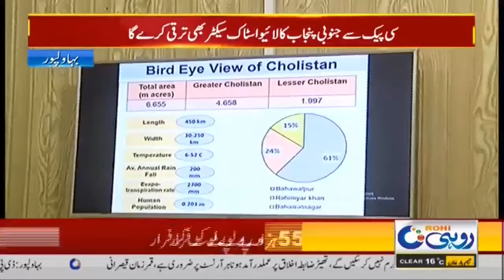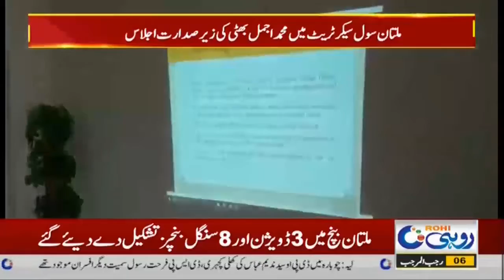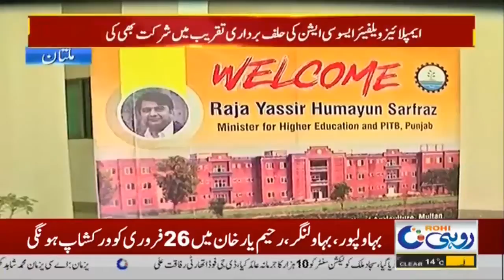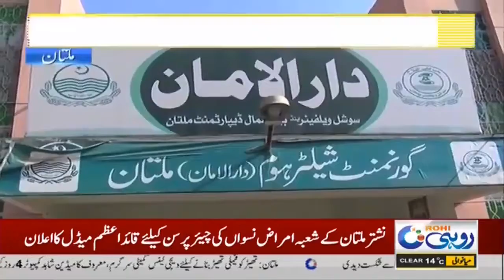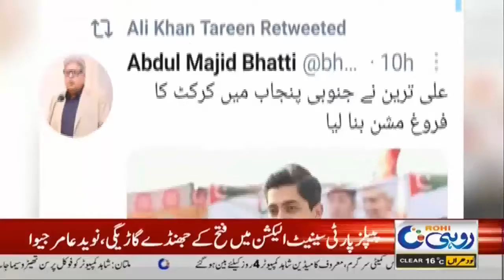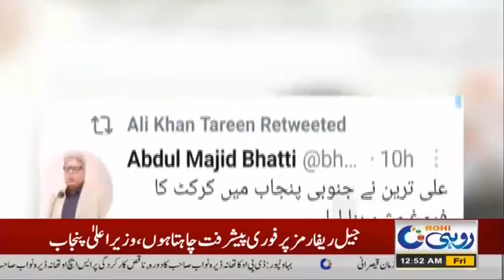12am News Bulletin | 19 Feb 2021 | Rohi